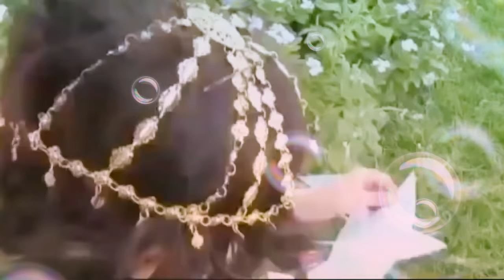Mai bhi Roze rakkhuga ya ALLAH taufeek de new video